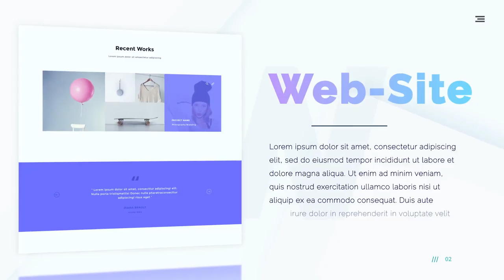Modern Website Promo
Hi! Meet my new project – “Modern Website Promo”

Main features:
AE CS6.0 and above
12 Media placeholders
Editable slide length (up to 10 sec)
Fast Render
Change scenes easly
Easy customize
Brief video tutorial